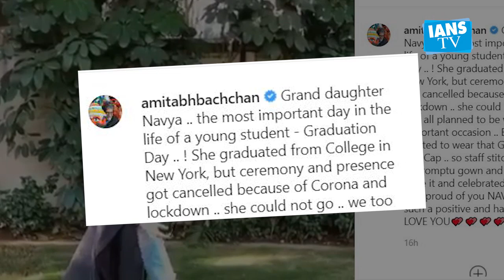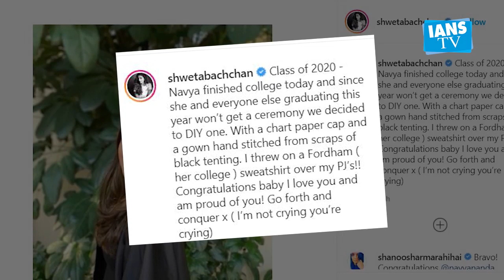Big B pens emotional note on granddaughter Navya's graduation day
Amitabh Bachchan's granddaughter Navya graduated from college in New York on Wednesday, and the former took to social media to pen a congratulatory message. Big B shared how they celebrated Navya's big day at his Jalsa home since the graduation ceremony has been stalled due to the COVID-19 pandemic.